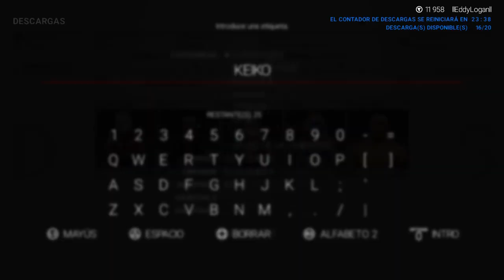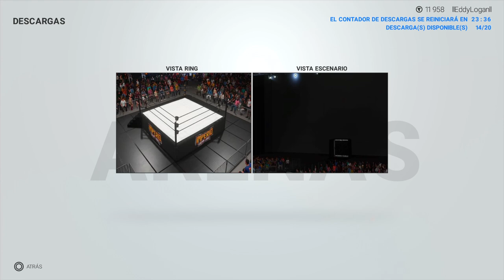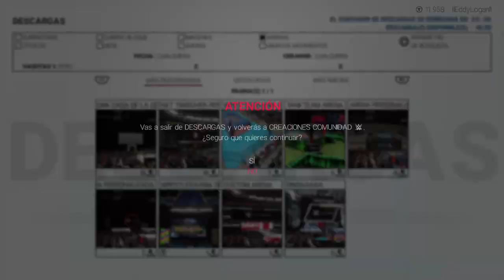BOX: Floyd Mayweather VS Logan Paul - FULL FIGHT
,box Jarrett Hurd vs. Luis Arias,box Badou Jack vs. Dervin Colina,box Chad Johnson vs. Brian Maxwell